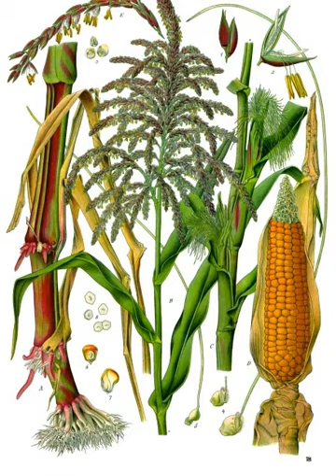Maize | Wikipedia audio article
00:01:43 1 History
00:01:52 1.1 Pre-Columbian development
00:04:33 1.2 Columbian exchange
00:05:54 2 Names
00:08:06 3 Structure and physiology
00:14:37 3.1 Abnormal flowers
00:15:09 4 Genetics
00:19:26 5 Breeding
00:22:00 5.1 Global maize program
00:22:23 5.2 Genetic modification
00:23:54 6 Origin
00:27:05 6.1 Connection with 'parviglumis' subspecies
00:30:03 6.2 Spreading to the north
00:31:02 7 Cultivation
00:31:12 7.1 Planting
00:35:34 7.2 Harvesting
00:38:40 8 Production
00:39:10 8.1 United States
00:39:54 9 Pests
00:40:03 9.1 Insects
00:41:57 9.2 Diseases
00:42:50 10 Uses
00:42:59 10.1 Human food
00:47:53 10.2 Nutritional value
00:48:58 10.3 Feed and fodder for livestock
00:50:25 10.4 Chemicals
00:50:58 10.5 Bio-fuel
00:55:41 10.6 Commodity
00:56:10 10.7 Ornamental and other uses
00:57:46 10.8 United States usage breakdown
00:59:09 11 Comparison to other staple foods
00:59:49 12 Hazards
00:59:58 12.1 Pellagra
01:02:01 12.2 Allergy
01:02:36 13 Art

- Socrates

SUMMARY
Maize ( MAYZ; Zea mays subsp. mays, from Spanish: maíz after Taino: mahiz), also known as corn, is a cereal grain first domesticated by indigenous peoples in southern Mexico about 10,000 years ago. The leafy stalk of the plant produces pollen inflorescences and separate ovuliferous inflorescences called ears that yield kernels or seeds, which are fruits.Maize has become a staple food in many parts of the world, with the total production of maize surpassing that of wheat or rice. However, little of this maize is consumed directly by humans: most is used for corn ethanol, animal feed and other maize products, such as corn starch and corn syrup. The six major types of maize are dent corn, flint corn, pod corn, popcorn, flour corn, and sweet corn.